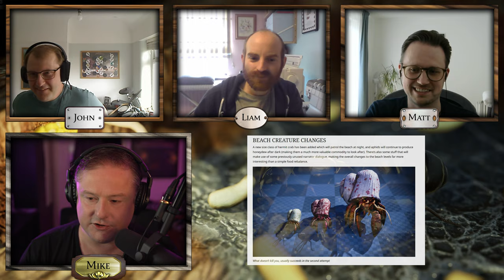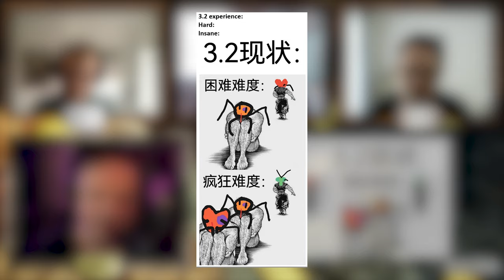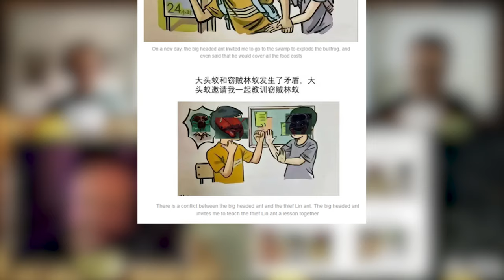Empires of the Undergrowth Devs React to Chinese Memes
Empires of the Undergrowth developers John, Liam and Matt react to some memes submitted by Chinese-speaking players on Bilibili, orchestrated by community manager Mike. We'll do a version of this video idea with the YouTube community in the not-too-distant future!

Empires of the Undergrowth is a real-time strategy game set in the world of ants! Now available in Early Access on Steam, Epic Games Store, Itch.io and gog.